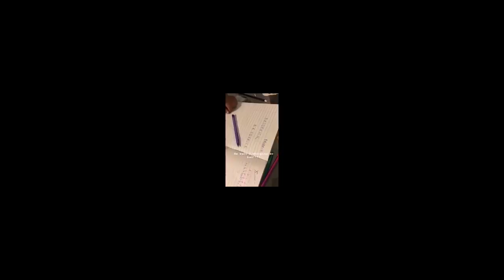OKAY...TARGET IS A FRAUD! (new apartment stuff haul)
I went in for dishwasher pods, came out with birthday cake protein bars.

Like why and how is Target getting away with HYPNOTISM. It gotta be hypnosis because you go in for one thing and then all of a sudden you go through literally every aisle RACKING UP.

Anyway, hope y'all enjoyed this vid. The apartment is coming along and can't wait to show y'all how it turns out!